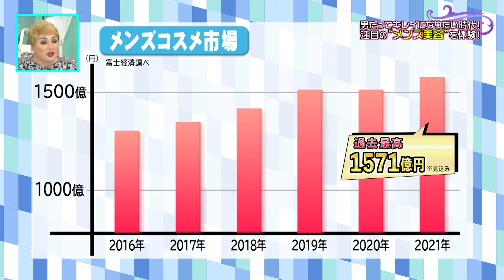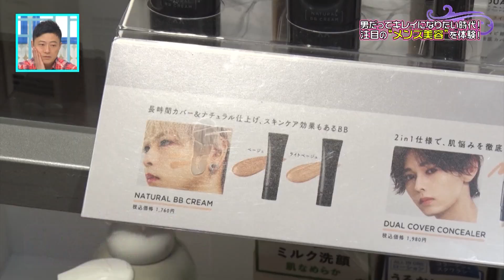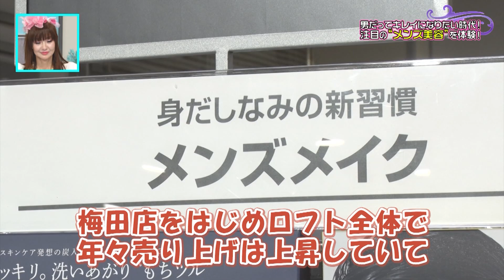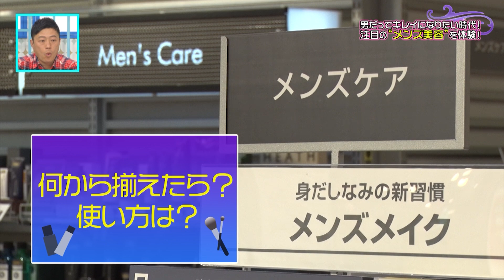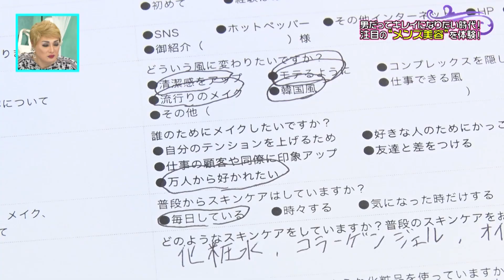メンズ美容の最新事情を大調査！【ナジャ・グランディーバのチマタのハテナ】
eo光チャンネル「ナジャ・グランディーバのチマタのハテナ」の特集コーナー、「ハテナを調査！ものしりディーバ隊」では、お得情報や家事に役立つアイテム、レシピ、話題のおでかけスポットなどを深堀り調査！暮らしを楽しむアイデア満載でお届けしています。

今回の特集は
今や男性の身だしなみには当たり前！メンズ美容
　★梅田ロフトに聞いた！売れてるメンズコスメは？
　★スキンケアの基礎知識
　★男性専門の美容エステでメイクレッスン

リポーター：髙橋真佳把

【ナジャ・グランディーバのチマタのハテナ】
関西人がイマ気になるニュース、スポット、家事テク、お金、などチマタにあふれる様々なハテナな話題をオモテとウラから独自取材！
番組MC“ハテナの女神”ことナジャ・グランディーバ率いる、濃ゆ〜いメンバーが関西のイマを個性的にお届け！